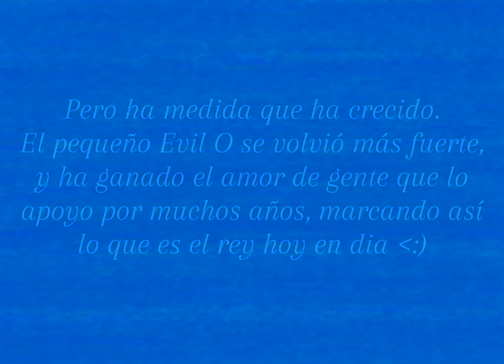Vídeo especial para un Rey especial [Especial del 33.° cumpleaños de Evil O]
Grrr amo hacer videos para mis ocs aaaaaaaa

Aparecen en el minuto 0:30 :

33 años tiene la criatura‼️‼️‼️🔥🔥🔥